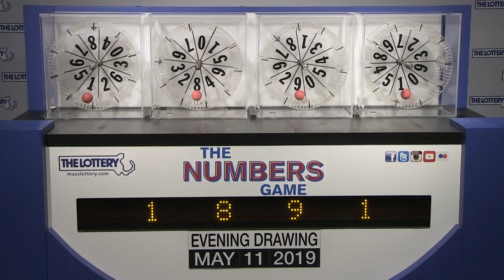Evening Numbers Game Drawing: Saturday, May 11, 2019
The official winning numbers in the Mass. State Lottery's Evening Numbers Game drawing for Saturday, May 11, 2019 are: 1-8-9-1